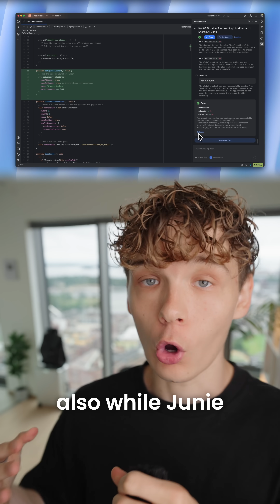How I Automate My Life With Code Using AI Coding Agent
Junie is a new AI coding agent built by @JetBrainsTV  which is baked right into JetBrains IDE’s, so if you’re someone who already uses these tools then you’ll absolutely love it!

And even to people coming from other IDE’s, Junie is definitely worth a shot.